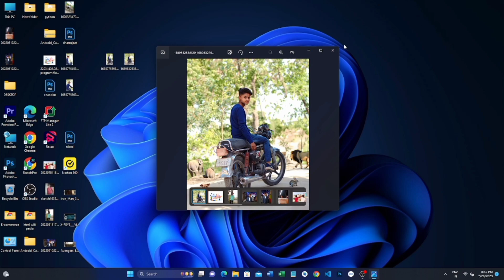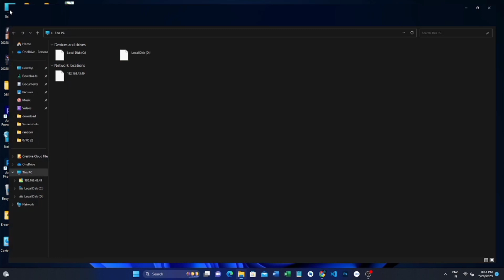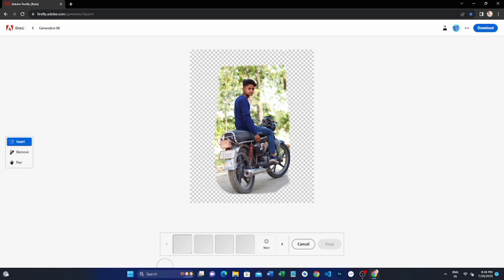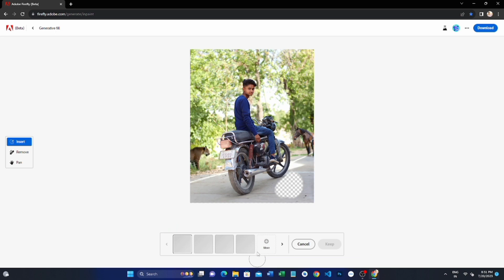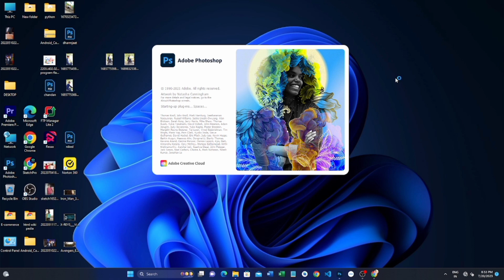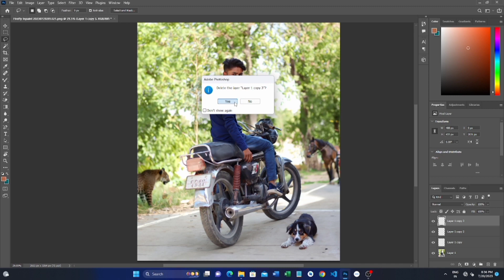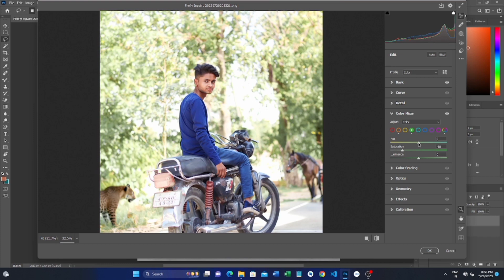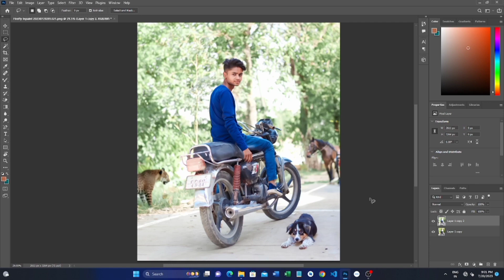Master the Art of Photo Editing: Unleash the Power of AI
In this video, I'll show you how to use AI to help you master the art of photo editing. With AI, you'll be able to edit photos faster and with greater accuracy than ever before.

Photo editing can be a daunting task, but with AI help, it'll be easier than ever before to get great results. In this video, I'll show you how to use AI to improve your photo editing skills, so that you can create amazing photos that capture the essence of your life and your experiences.